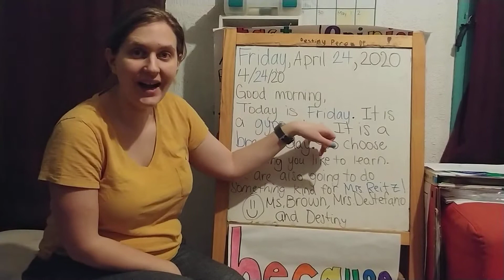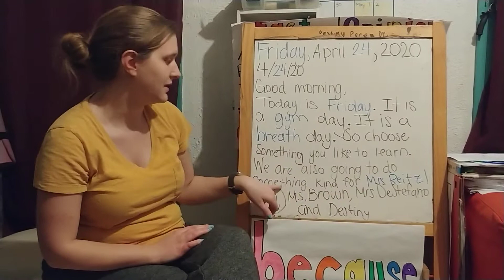Morning Message - Friday, April 24th